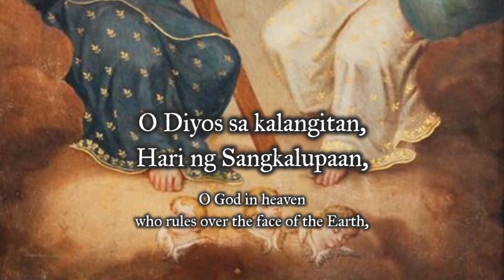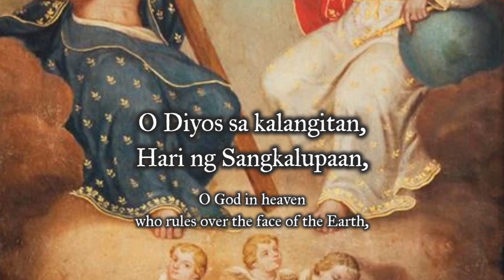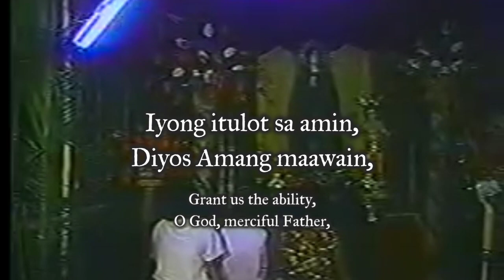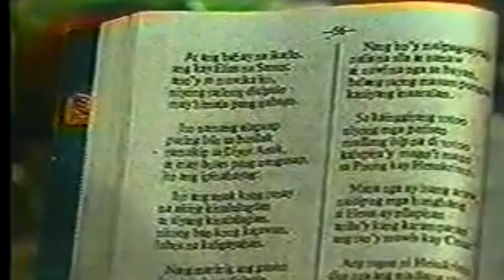"Panalangin sa Diyos" - Oratorio based on the Catholic Pasyon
The Pasyón (Spanish: Pasión) is a Philippine epic narrative of the life of Jesus Christ, focused on his Passion, Death, and Resurrection. In stanzas of five lines of eight syllables each, the standard elements of epic poetry are interwoven with a colourful, dramatic theme.

The uninterrupted chanting or Pabasa (“reading”) of the entire book from start to end is a popular Filipino Catholic devotion during the Lenten season, particularly during Holy Week.

In 2011, the Pabasa was cited by the National Commission for Culture and the Arts as one of the Intangible Cultural Heritage of the Philippines under the performing arts category that the government may nominate for inclusion in the UNESCO Intangible Cultural Heritage Lists.

PASYON is a series of a capella oratorios based on the lyrics and melody of the traditional Filipino Lenten Pasyon chant.

Text research and translation for the project was done by Rene Javellana, S.J. The music for the oratorios were arranged by Babsie Molina and Moy Ortiz. It was sung by Manolo Tanquilut, Kitchie Molina, Babsie Molina, Sylvia Macaraeg and Moy Ortiz. The album was produced by Pat Castillo for Bookmark Audio - 1996.

PASYON  garnered a Catholic Mass Media Award in 1997.

According to Castillo, the basis for the melody was from a priest of the cathedral of Sto. Tomas, Batangas, 18th or 19th century. His version is considered Highland  because it was written for 4 voices and the melody line goes up and down like Makiling Mountain. She grew up hearing this version every Holy Week in their barrio of San Joaquin. Singing started every Holy Monday, through Easter and since it was a 24/7 oratorio , the old members of the clan who are chanting would be replaced daily. Every family along the main street would contribute to the payment and feeding of the singers.

The album has been a result of the desire preserve this tradition because the old singers were either passing away and their children were migrating to other countries.

SOURCES

Images:

“Good Friday thumbnail".

"Holy Trinity (Philippine School, 19th Century)".

"Sagrada Familia/Holy Family". Painting by Damian Domingo y Gabor (circa 1830). Digital copy uploaded by Murvyn in Flickr (2020).

"Pabasa ng Pasyon".